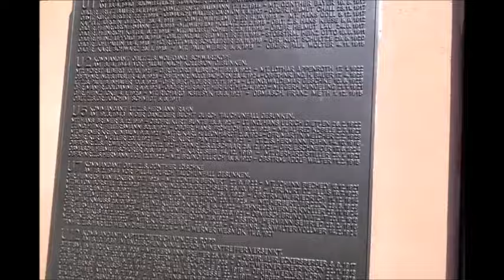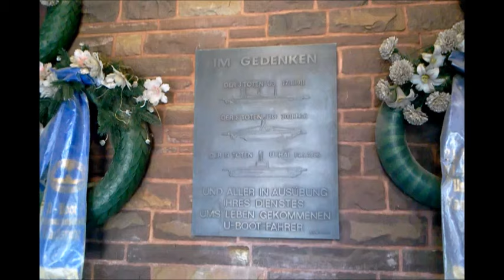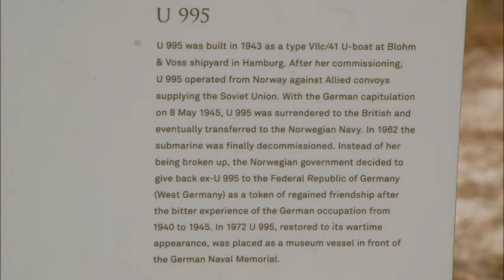for my english speaking friends - A trip to Kiel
a visit in Motzeks tobacco store.
The submarine memorial site in Heikendorf  and the navy memorial site in Laboe